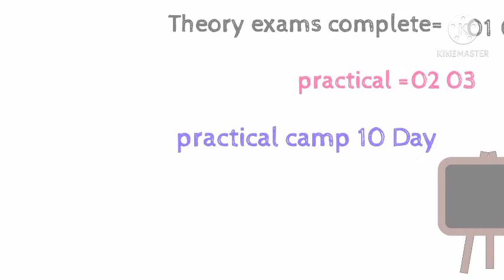Dlis practical exams VMOU July 2019 students 🤔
Dlis practical exams honge ya parmot krenge Puri jankari for July 2019 students
by Mahendra Sharma

Dlis July 2019 ke practical exams jo ki May 2021ko start hone the vo ab covid 19 ke karn cancel kr diye hai.

pro.Mahendra Sharma.

Thanks 🙏😊